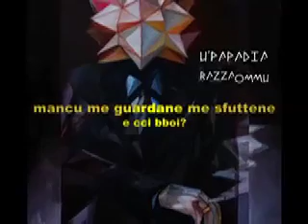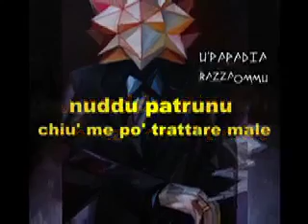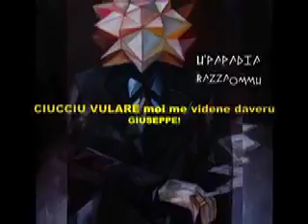U' PAPADIA - "Giuseppe Desa"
dal CD: “RAZZA OMMU”

GIUSEPE DESA - traduzione

Nel più profondo Sud sono nato
cresciuto bello, aggraziato, creanzato
dal più stupido degli stupidi ho imparato
che qui il migliore dei migliori sta messo male

neanche mi guardano mi sfottono, che vuoi…
senza sapere quali sono i sogni miei
si fanno i grandi ma di me peggio stanno
la “Peronòspera” li sta uccidendo e non lo sanno

per me, il più fesso c'era solo un lavoro
guardiano di maiali ma contento ero
se gli parlavo mi portavano rispetto
nemmeno mia madre mi diede tanto affetto. GIUSEPPE!

quando uno sa volare non lo devi sfottere
quando uno sa volare lascialo fare
quando uno sa volare non vuole nient’altro
quando uno sa volare lascialo fare, sa volare.

il primo passo, se davvero vuoi volare
se già lo sai quale cielo vuoi toccare
dei pensieri più pesanti ti devi affrancare
ad occhi chiusi gridi forte per saltare

io nessun diavolo non posso più temere
nessun padrone più mi può trattare male
nessuna scuola niente più mi piò insegnare
ché mentre volo io più avanti ho da guardare

a bocca aperta me la faccio una risata
assai mi godo il “niente” della vita
quando la genta alza la testa e guarda in cielo
mi vedranno, asino volare, davvero. GIUSEPPE

quando uno sa volare non lo devi infastidire

non ha niente non ha nulla

produzione artistica Umberto Papadia
produzione di studio Max Rosati
arrangiamenti Max Rosati
registrato, mixato e masterizzato da Max Rosati negli Studi R.& B. Recording di Civitavecchia (Roma)
Assistente di Studio – Angelo Rosati
Foto di Copertina e Artwork: Dario Tommasi

Hanno suonato in questo disco:
U’ PAPADIA – unico possibile interprete di se stesso
(voce lead, tamburello, No Saxotone, effetti vari)
MAX ROSATI (collab.: T. De Sio – M. Ranieri – F. Mannoia) – Chitarre Acustiche, 6 e 12 corde Chitarre Elettriche, Ukulele.
ARMANDO SERAFINI – Bouzuki, Chitarra 12 Corde
MARIO GUARINI (collab.: C. Baglioni, S. Bersani) – Basso Elettrico
LUCA TROLLI (collab.: A. Britti, M. Ranieri) – Batteria